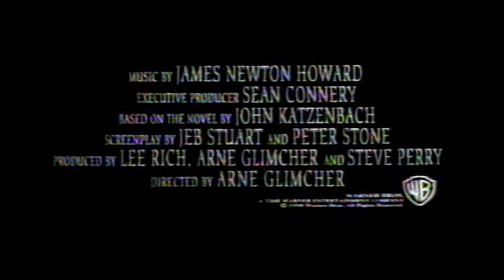UK Rental VHS Trailer Reel: Chasers (1995 Warner Home Video) Part 1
Opening to the rental VHS of the Dennis Hopper's Action Adventure Comedy Film From 1994

OPENING:
Coming Soon
Just Cause Trailer
Never Ending Story III Trailer
My Summer Story Trailer
Maverick Trailer
Little Giants Trailer